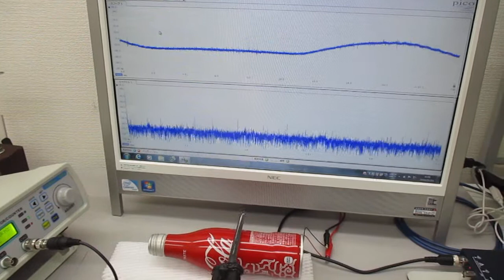物の表面を伝搬する超音波の基礎実験（超音波システム研究所）